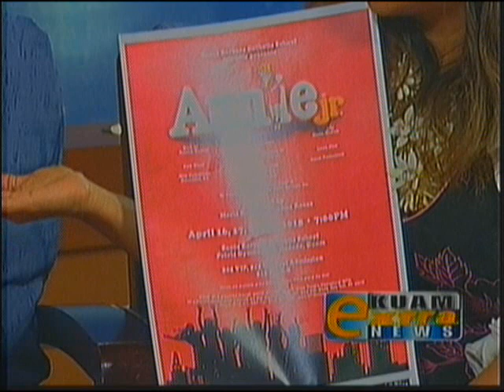"Annie, Jr." guarantees to have you tapping your feet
KUAM's Jason Salas chats with the lead actress and director for Santa Barbara Catholic School's production of "Annie, Jr.".